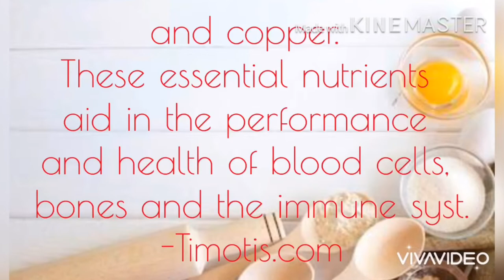Tocinong Pusit ( Lumot Pusit) | Seafood Tocino | How to make tocino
Hi guys, I just wanna share this recipe, our family recipe,  nung bata pa ako, buhay pa aking father sya ang madalas ang gumagawa nito sa aming bahay since lahat kami ay my background ng cooking and baking ... so wanna share this kasi proud ako na magugustuhan nyo din sya.. 😊
Notes:
Wash your hands very before cooking or baking
Pwede nyo na po screenshot ang ingredients sa ating video naka post po syq ng ilang mins.. hihi